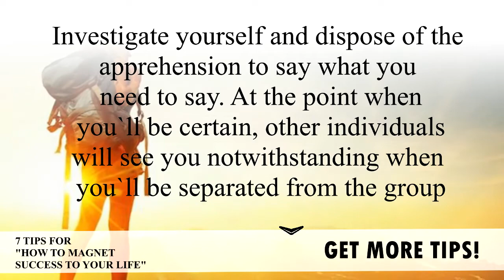7 tips for- How To Train The Mind To Attract What You Desire! | Manifestation Miracle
- Are you frustrated, depressed, broke? Do you have a business and wanted to succeed so much? But no matter how hard you try you still fail to reach your goal? Then its about time you learn the The No. 1 Prosperity Wealth and Money Attraction Program. Be what you want to be. Prosper, be wealthy, attract money. What are you waiting for?